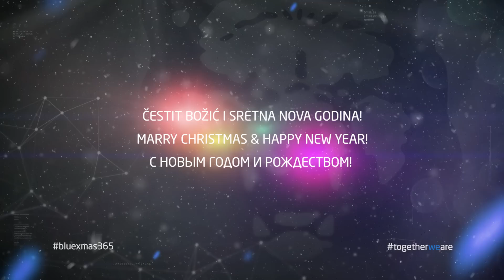Christmas magic in the Den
Christmas came early to the Den this year! The superstar that has delighted us a children and brings joy to all youth visited the Bears and all fans inside Dom Sportova's Ice Hall. Santa Clause was riding his sleigh all the way from the North Pole to the Den!

Joulupukki – the original Santa Claus from Finland – came to Zagreb together with Helsinki's team Jokerit for their first game against the Bears in Ledena on November 22nd because he heard that children in Croatia are particularly kind and he wanted to see it for himself.